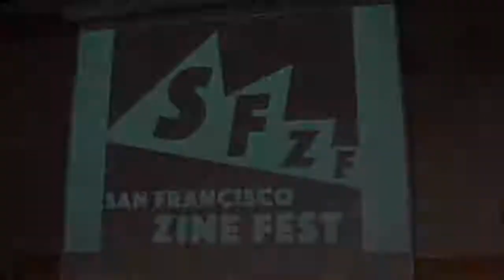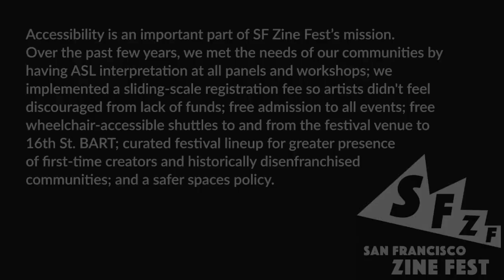SFZF2018: Thinking Captions Reading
SF Zine Fest 2018's Thinking Captions Reading at San Francisco Public Library. Latino/Hispanic Community Meeting Room B.

Featured readers: Breena Nuñez, Cynthia Cheng, Poliana Irizarry and SFZF2018 guest of honor Nidhi Chanani.